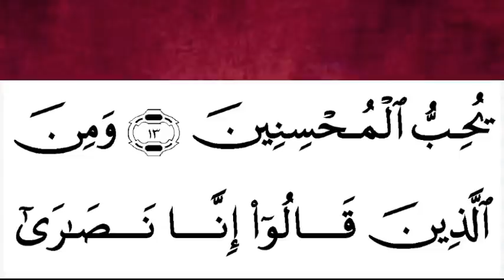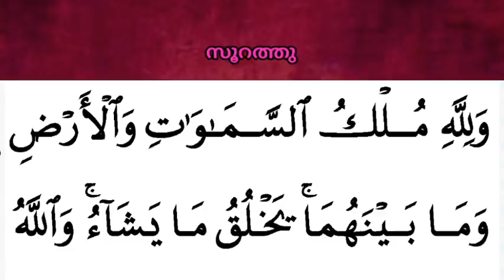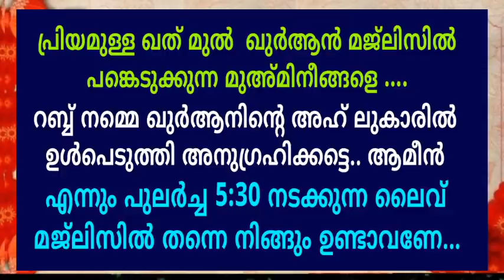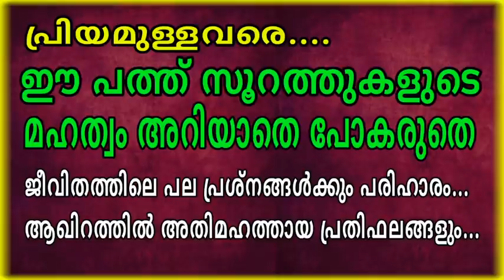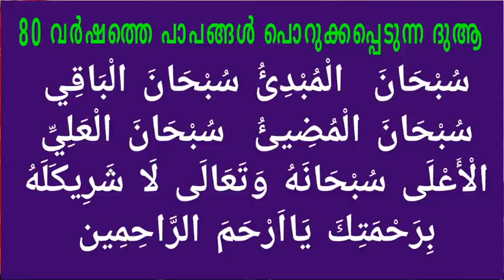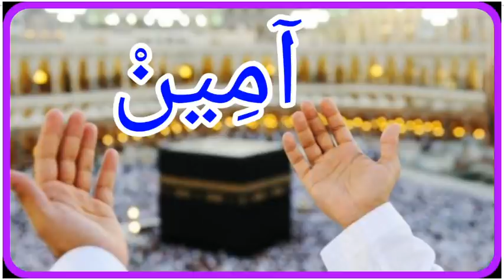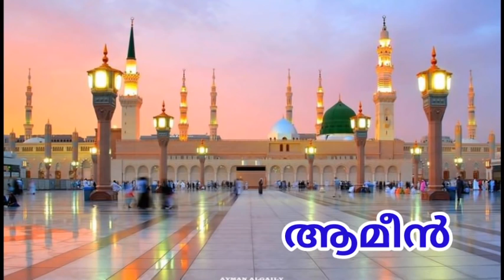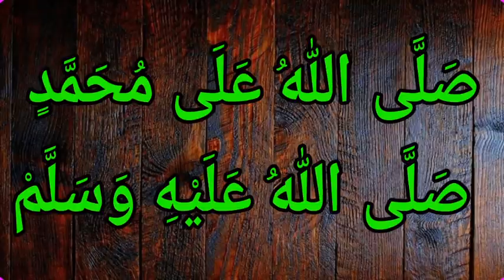DAY - 108/ഓതാം ഒരു ദിനം ഒരു പേജ് തീർക്കാം ഖുർആൻ ഒരു ഖത് മ്/msvoice/yoosuf anvari/Ahmad naseem baqavi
DAY - 108/ഓതാം ഒരു ദിനം ഒരു പേജ് തീർക്കാം ഖുർആൻ ഒരു ഖത് മ്/msvoice/yoosuf anvari kattoor/Ahmad naseem baqavi

അസ്സലാമു അലൈക്കും
👉 MS VOICE ന്റെ " ഓതാം ഒരു ദിനം ഒരു പേജ് തീർക്കാം ഖുർആൻ ഒരു ഖത് മ് " എന്ന എന്നും രാവില 5 : 30 ന് നടക്കുന്ന  ഖുർആൻ മജ്ലിസിലേക്ക്

By
MS VOICE
Yoosuf Anvari kattoor